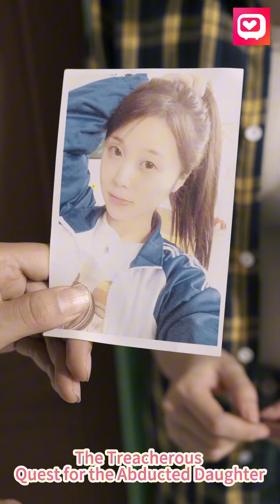The Treacherous Quest for the Abducted Daughter Episode4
The Treacherous Quest for the Abducted Daughter | Betsy and Geoffrey, once a regular married couple, were thrust into the dark world of human trafficking and organ trading when their daughter Caitlin, a high school senior, was taken by a powerful individual. The individual sought Caitlin's kidney and bone marrow to aid his own son's health. Utilizing the influence of an ally from Wan Jun's former special forces, they embarked on a mission to trace their daughter's footsteps, uncover leads, and seek justice by pursuing the culprit.